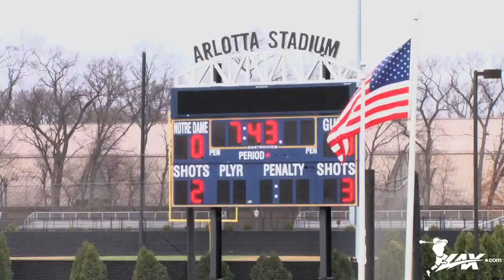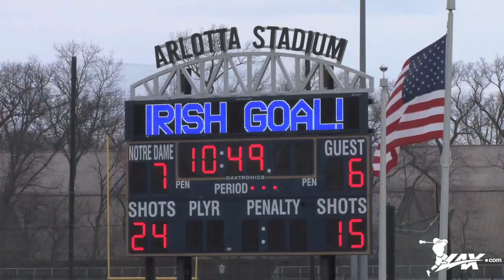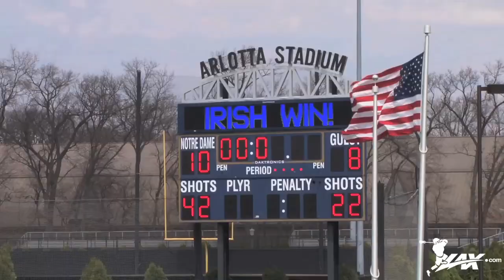Georgetown vs. Notre Dame | Lax.com 2013 College Highlights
- The Georgetown men's lacrosse team traveled to South Bend for a meeting with Big East lacrosse rival Notre Dame this past Sunday. Despite jumping out to an early four goal lead, the Hoyas were unable to complete the upset over the third ranked Fighting Irish, losing by a score of 10-8. Lax.com was there with all the highlights of the game.